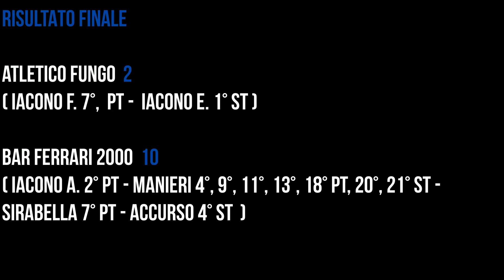Momenti salienti dell’incontro di Calcio a 5: ATLETICO FUNGO vs BAR FERRARI 2000